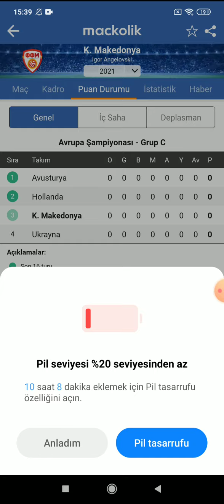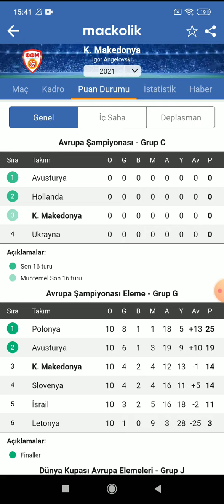MAKEDONYA EURO 2020 ÖNCESİ BİLMENİZ GEREKENLER!